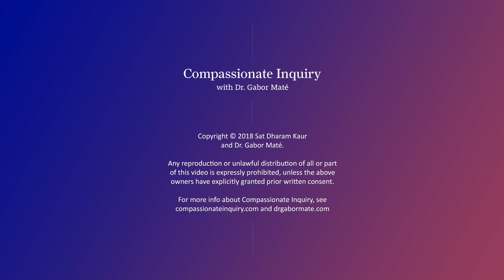Compassionate Inquiry Online Training with Dr. Gabor Maté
Therapists and health professionals are invited to participate in a 240 hour, year-long, graduate level online training in Compassionate Inquiry for personal and professional development.

Using Compassionate Inquiry, you will be able to unveil the level of consciousness, mental climate, hidden assumptions, implicit memories and body states that form the real messages in clients that their words both express and conceal.

What You Will Receive:

Dive into a thorough exploration of Compassionate Inquiry, a powerful therapeutic approach developed by Dr. Gabor Maté for healing trauma and understanding mental and physical illness. The course includes:

Over 30 hours of video with Dr. Gabor Maté teaching and demonstrating Compassionate Inquiry
Over 50 videotaped recordings and transcripts of Dr. Gabor Maté modelling Compassionate Inquiry with clients
Over 600 pages of transcripts compiled and organized from five 2-day Compassionate Inquiry workshops
8 modules of teachings on safety, attunement, trauma, triggers, attachment, authenticity, diagnoses, memory, beliefs, emotions, pain, addiction, children and more … plus a recommended reading list for each module
At least fifty 60-90 minute practice sessions in dyads and triads
A total of twenty-five 90 minute online biweekly small group sessions to review the modules, lead by an experienced small group facilitator
Regular Q&A zoom calls with Dr. Gabor Maté to explore the material more deeply
Over 240 hours in total of engagement with peers, online facilitators, live Zoom calls with Dr. Gabor Maté, and video recordings